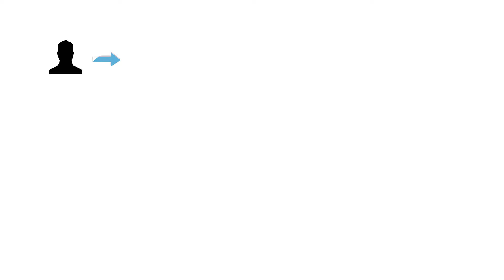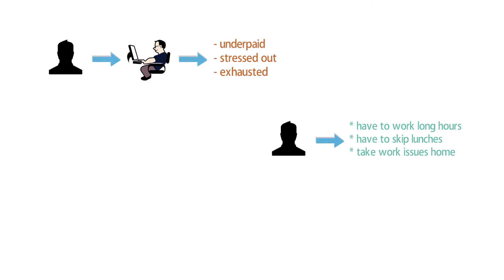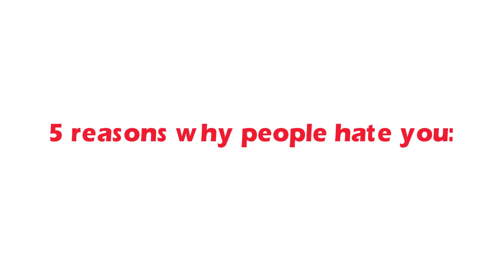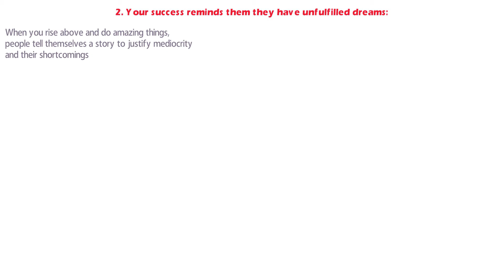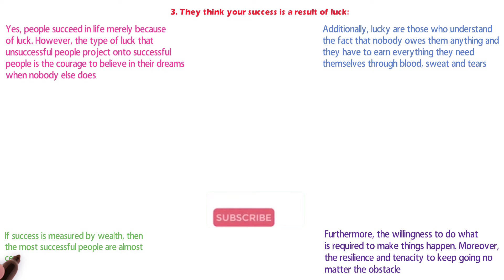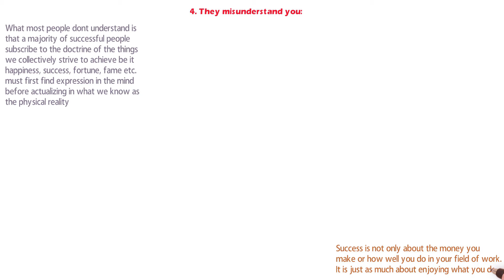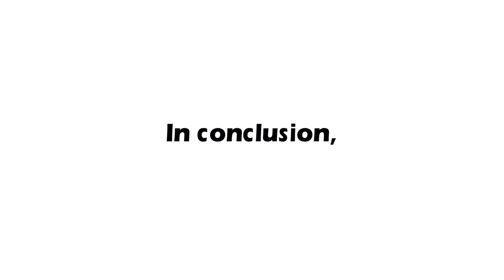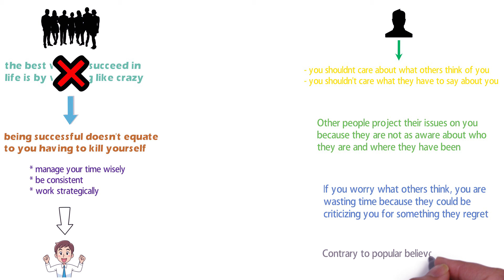5 Reasons Why People Hate You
📌 📌 📌 DESCRIPTION : 📌 📌 📌

I’m sure we’ve all heard the saying, “the best way to succeed in life is by working like crazy.” Not only is that statement false, it is also a way of thinking that could potentially lead to stress, exhaustion, depression, and possibly death.

While getting a job these days is difficult, getting up the ranks within a company with the expectation of receiving a bigger pay is even harder. As we’re all taught, the way to getting ahead in the workplace is by going the extra mile even though we aren’t always sure that our effort will be recognized.

If your job starts to take over your life, you need to stop and take time to reconsider what your decisions and plans. Constantly being on work mode isn’t just unhealthy, it is also very destructive. Not only does it weaken your body, it also negatively affects your relationships. Furthermore, it won’t truly make you happy but will give you a false sense of fulfillment. Moreover, it might drive you to insanity or at the very least lead you to a burnout.

Dear future entrepreneurs and moguls, here are 5 reasons why people hate you:

1. They’re envious of your success:

2. Your success reminds them they have unfulfilled dreams:

3. They think your success is a result of luck:

4. They misunderstand you:

5. They compare themselves to you:

In conclusion, everyone wants to be successful, whether it be in their profession or just in life in general. The saying: “the best way to succeed in life is by working like crazy” is false; as being successful doesn't equate to you having to kill yourself. You should instead manage your time wisely, be consistent and work strategically on your purpose and towards reaching your goals.

★☆★ BACKGROUND AUDIO: ★☆★